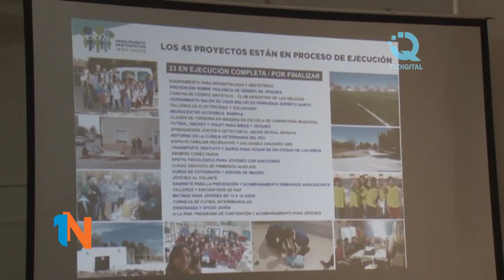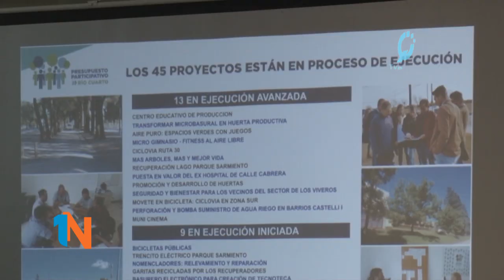LETICIA PAULIZZI - EXPOSICIONES DE INFORMES DE GESTIÓN EN EL CONCEJO